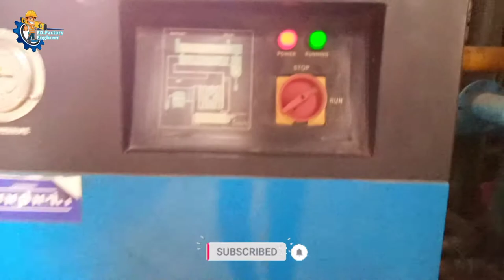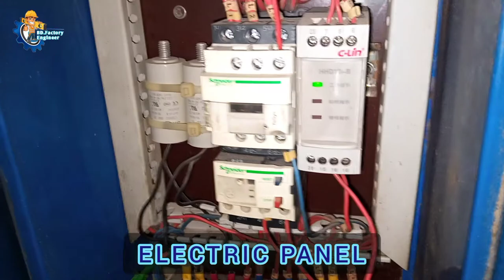Refrigeration Compressed Air Dryer Details Of All Equipment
Refrigerated Air Dryers are the most common and cost-effective means of treating compressed air. They use a refrigeration cycle to separate and remove moisture from compressed air. They are necessary in systems to reduce corrosion, wear and tear, and damage to tools and equipment.

This Video Shows Linghein Refrigeration Compressed Air Dryer BL0200

••What Is a Compressed Air Dryer?
Compressed air dryers are special types of filter systems that are specifically designed to remove the water that is inherent in compressed air. The process of compressing air raises its temperature and concentrates atmospheric contaminants, primarily water vapor.

Refrigerated Dryer Parts:
•COMPRESSOR
•AIR COOLED CONDENSER
•HEAT EXCHANGER
•LIQUID SEPARATOR
•FILTER DRYER
•EXPANSION VALVE
•LOW PRESSURE TRIP SWITCH
•HIGH PRESSURE TRIP SWITCH
•AUTO DRAIN VALVE
•CONDENSER FAN
•PRESSURE GAUGE
•HOT GAS BYPASS VALVE

Video Capture & Video Editing by- Faruk Ahmed.
Editing Apps: You Cute - Video Editor.